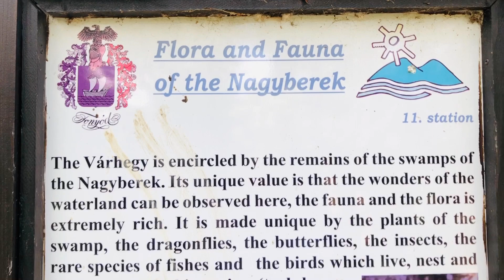#3 Visiting 231 meters high viewpoint in Fonyód, Hungary 🇭🇺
Eszter Osztopáni
Stylist, Designer & Model

Video nr. 1 Picking fruit from trees in Hungary 🇭🇺 Gyümölcsök a kertből